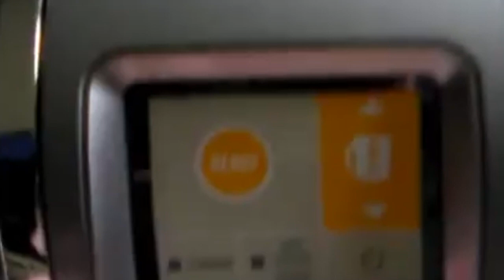Claim your Totally Free Keurig!